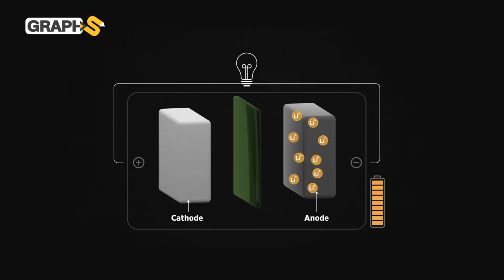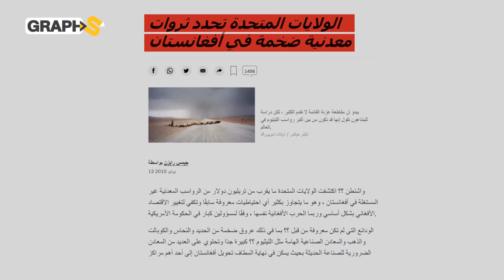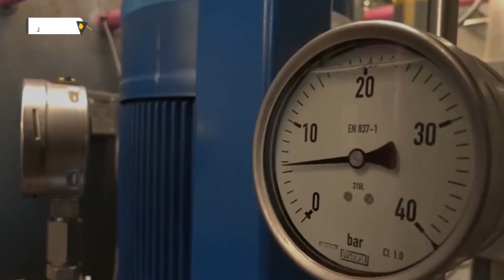وثائقي الليثيوم .. منافس النفط ووقود الحداثة الذي جعل أفغانستان سعودية الليثيوم .. بطل حروب وقود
يتحدث الفيديو عن الليثيوم وأهميته في الوقت الحالي وقد بدأ تدريجياً يحلّ محلّ النفط والثروات الأخرى إذ تعتمد عليه الدول اليوم في صنع بطاريات الموبايلات والحواسيب والسيارات الكهربائية التي بدأت تغزو العالم وبدأ الاعتماد عليها والإقبال عليها يزداد… يوضح الفيديو أهمية الذهب الأبيض وتوزعه في العالم وكيف جعل أمريكا تصف أفغانستان بأنها  سعودية الليثيوم.. نتمنى لكم متابعة مفيدة

0:00 المقدمة
0:47 اكتشاف الليثيوم بإنجلترا
2:44 مثلث تركز الليثيوم في العالم
6:31 أفغانستان سعودية الليثيوم
8:06 عراقيل استغلال ثروة الليثيوم

حساباتنا على السوشيال ميديا
تويتر: